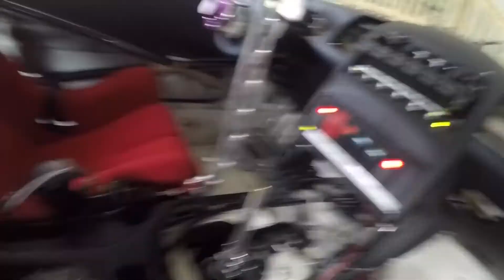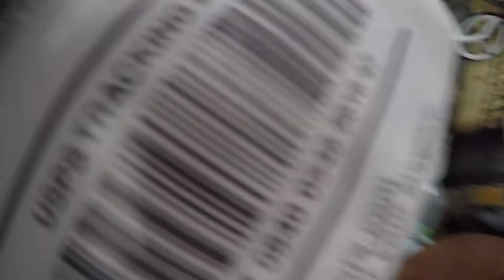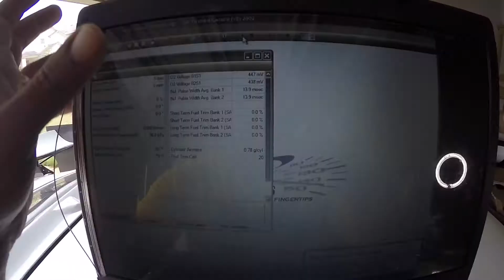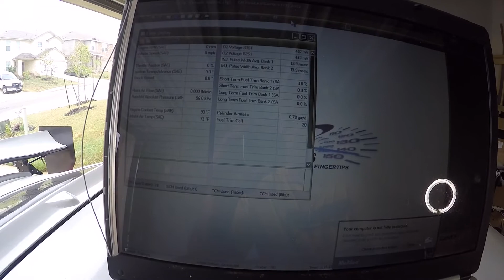We Back!!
We Back y'all!!! Engine is running good and we ready for the next drift event.
And guess what I have 3rd gear now.. lol Thanks to Sikky and their new shifter.

Thanks